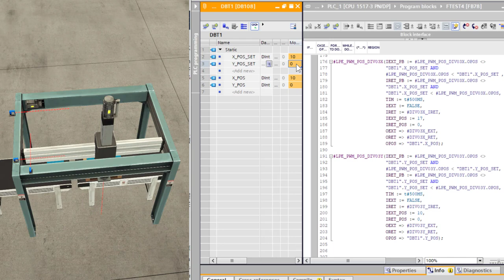Factory IO PWM方波 坐标定位